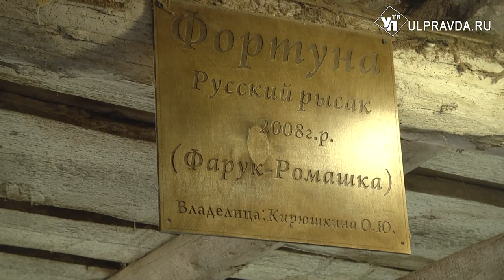В Ишеевке устроили показательные выступления на лошадях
Лошади привлекают внимание людей всех возрастов. Эти красивые животные помогают и вылечить некоторые болезни, и улучшить физическую подготовку. Да и просто провести время с пользой. Как проходят уроки в конно-спортивной школе Ишеевки Ульяновской области - в нашем материале.